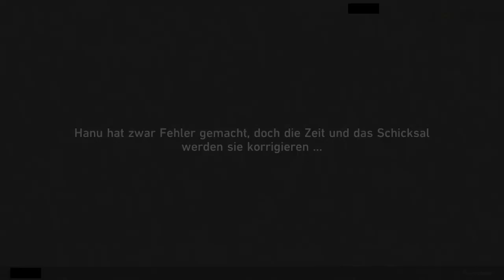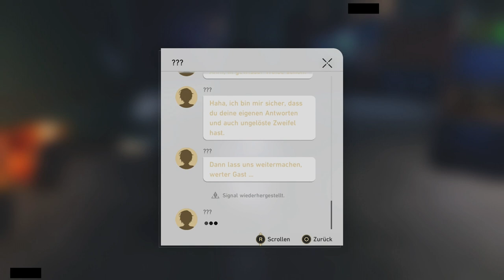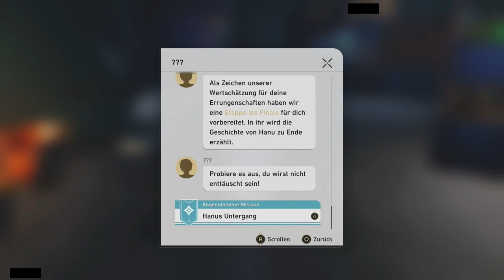HANU'S BIZZARES ABENTEUER [HONKAI: STAR RAIL]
*Grunzt cool*